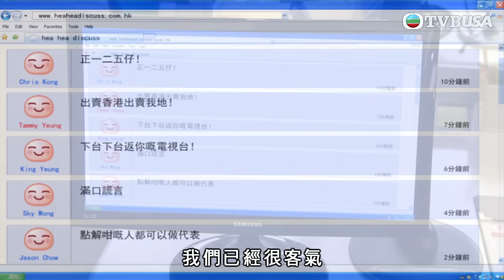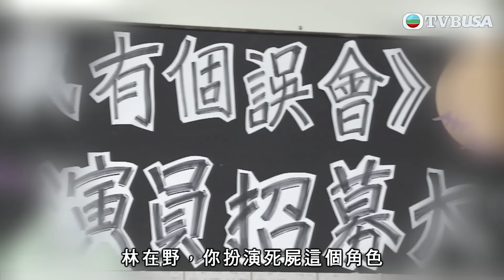老表，你好hea! | 搞風搞雨，毀你形象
老表，你好hea! | 林在野(郭晉安)在外流浪多年，因父親林志詠(鍾景輝)重病回港，因緣際遇下認識了同幢唐樓的街坊，改變了他的人生，從超市搬運工人成了勞工代表，再轉戰參選立法會議員這些年間，他們共同見證香港的變遷。在野為爭取工人權益不惜與富商之子尤田(王祖藍)惡戰多年，牆頭草區議員齊秋水(朱咪咪)趁勢抽水慘被爆與富商感情舊債，女兒齊靜雯(萬綺雯)本是在野初戀女友，被母親安排與郭寶(林盛斌)拍拖，多年活在鳥籠內；在野妹妹林雪(王菀之)為歌星夢處處碰釘，男友馬利亞(張繼聰)為求名利不惜勾搭闊太……各人的生活寫照正如你我所經歷，不管是富是貧，政見立場各異，家家有本難唸的經，為追求生活、事業、夢想、愛情，繼續捍衛永不言敗、打不死的香港精神……